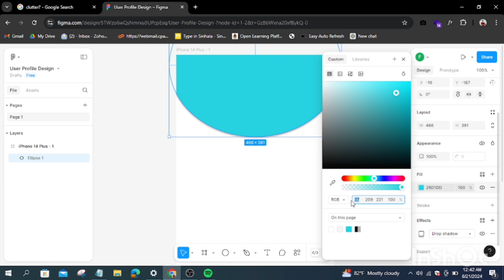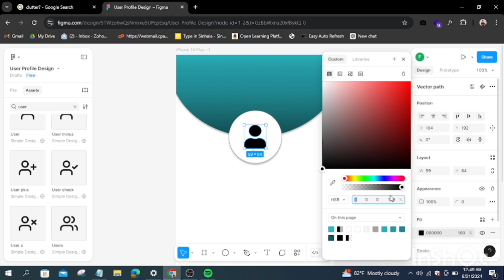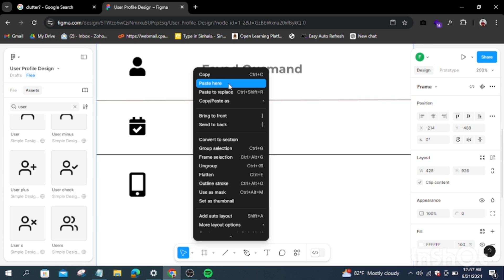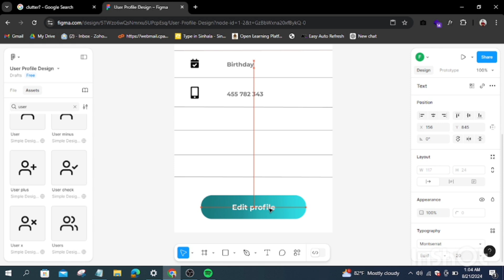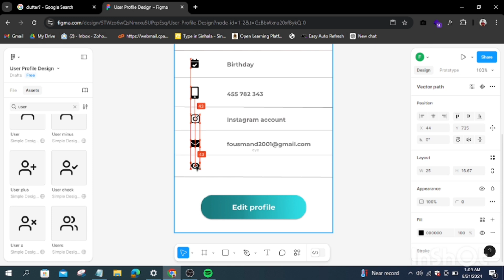UI Design Challenge| Part 006 l Daily UI | User Profile Design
In this 100 Days, UI Design Challenge | Daily UI 006 | User Profile design, you will learn a complete series of 100 days daily UI design challenge in figma. This figma tutorial of daily ui day 1 for beginners will help to learn graphic design for mobile app, website, landing page, app icon, etc of all 100 days daily ui challenge.

Keep learning 💪Thank You!